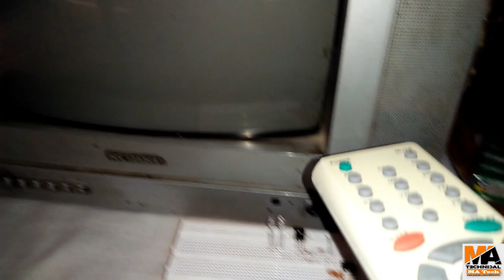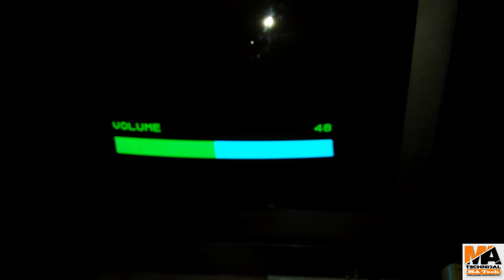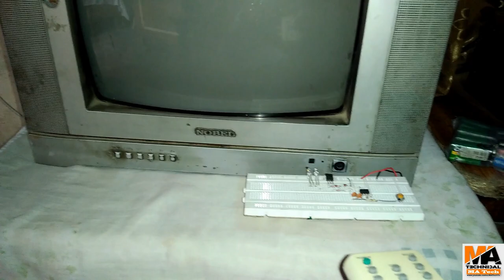How to make remote jammer using 555 timer IC.... (Easy Tutorial)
How to make TV jammer at home (Easy Tutorial)
How to make TV jammer at home
How to make TV jammer
How to make remote jammer

I'am back guys hope you will enjoy again

hy guys in this video i am going to show that how to make tv remote jammer this is very easy project

peace out

hx For Watching..

MA Tech Channel